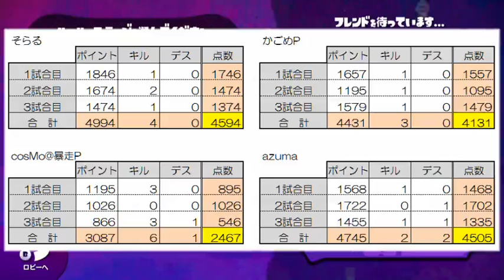[archive]スプラトゥーン へいわしゅぎマッチ2015 2試合目 feat.ガルナ(オワタP)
巷で話題のイカしたゲーム「スプラトゥーン」を遊んでいきます。

※この動画は2015年に収録されたものです。